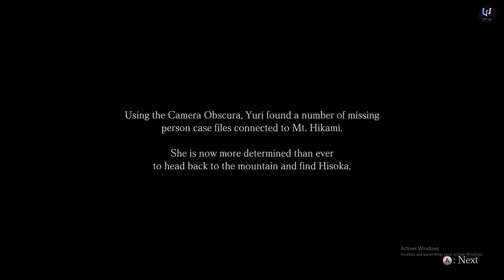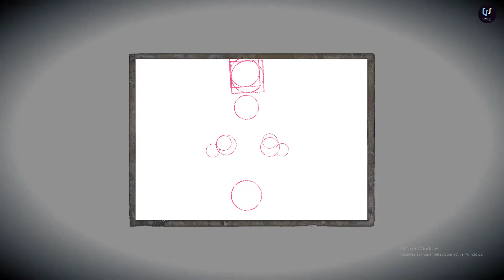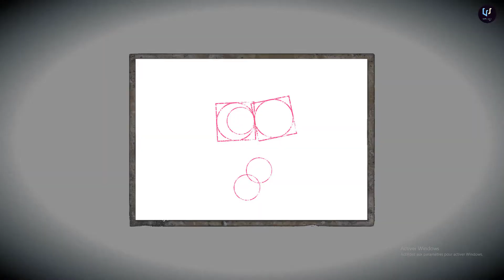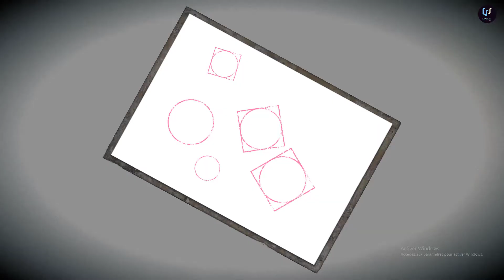PROJECT ZERO MAIDEN OF BLACK WATER Gameplay Walkthrough Part 04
shorturl.at/rAKOY

Summary
“Mt. Hikami,”infamously known as the “mountain of death” ...
The protagonists of this story investigate a number of locations
in order to find people who vanished after coming to this mountain.
Attempt to repel encroaching ghosts, relying only on faint glow from a flashlight and a camera
with the ability to photograph unimaginable things, the Camera Obscura.